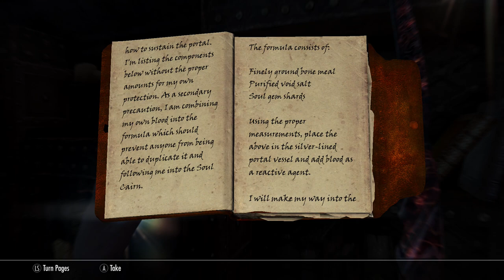Skyrim - Part 59 - Yes We Cairn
Skyrim continues, as we follow Valerica into the mysterious Soul Cairn, but there's plenty of other ruins to explore in there as well...

Mods used;